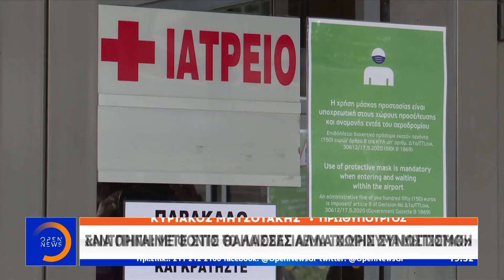Αντίστροφη μέτρηση για την επανεκκίνηση του τουρισμού - Κεντρικό Δελτίο Ειδήσεων 14/6/2020 | OPEN TV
«Ώρα μηδέν» για τον τουρισμό και η Ελλάδα κάνει από αύριο το μεγάλο βήμα, με σταδιακό άνοιγμα των συνόρων και επαναλειτουργία των εποχικών καταλυμάτων. Παγκόσμιο προσκλητήριο απηύθυνε από τη μαγευτική Σαντορίνη ο πρωθυπουργός ενώ με νεότερη συνέντευξή του στο CNN ο Κυριάκος Μητσοτάκης καλεί τους διεθνείς επισκέπτες να έρθουν στην Ελλάδα, διαβεβαιώνοντας ότι προέχουν η ασφάλεια και η υγεία τους.